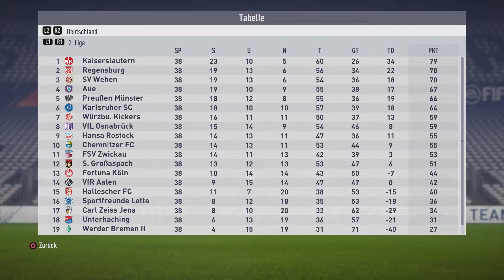DIE SAISON AUSKLINGEN LASSEN! | FIFA 18 StG #021 EINTRACHT BRAUNSCHWEIG [2. BUNDESLIGA]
Ich würde mich sehr über eine positive Bewertung freuen, sofern dir das Video gefallen hat!
✔ Selbstverständlich könnt ihr mir Verbesserungsvorschläge in den Kommentaren mitteilen!
✔ Fragen könnt ihr auch gerne in den Kommentaren stellen! ▬▬▬▬▬▬▬▬▬▬▬▬▬▬▬▬▬▬▬▬▬▬▬
by YannikxGaming (2018)